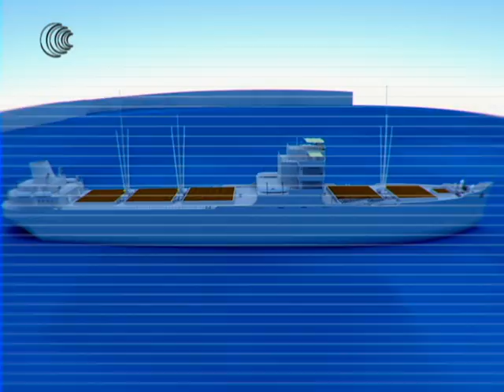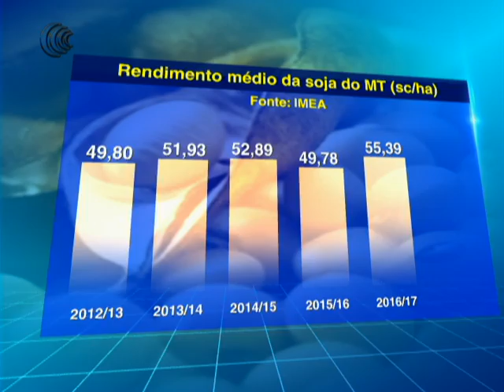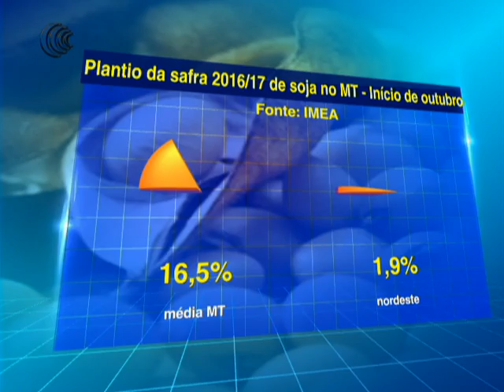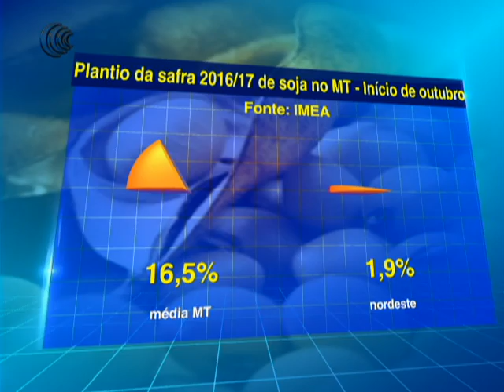CAMINHOS DA PRODUÇÃO - 27/06/2017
Nesta semana você acompanha no Agricultura BR uma retrospectiva da super safra de soja 2016/17 no Mato Grosso. Na segunda reportagem você confere como estavam as expectativas para o clima. Assista!